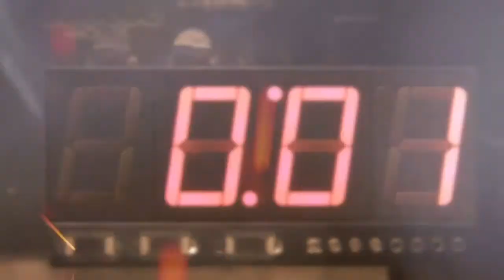Zagrajmy w Battlefield Hardline Epizod 1, Dubbing PL !!!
Sprawdźcie jak wypada polska wersja Battlefield Hardline. Podoba się?